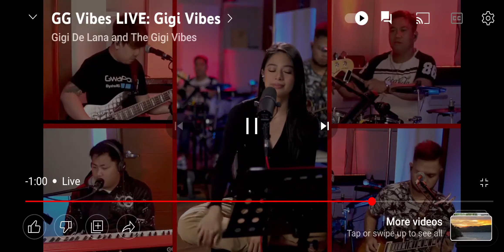glory of love